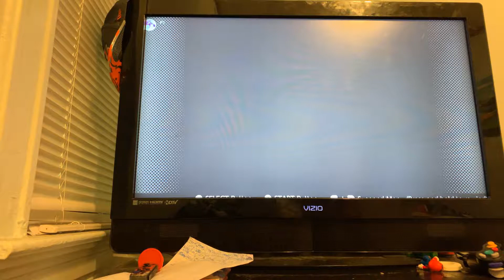SNES Nintendo Switch Online: Yoshi’s Island Part 2